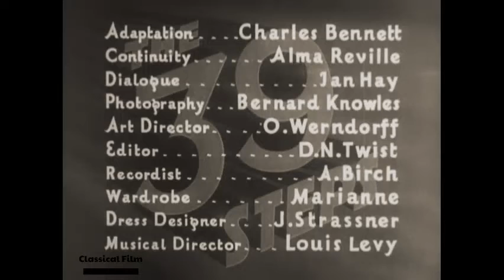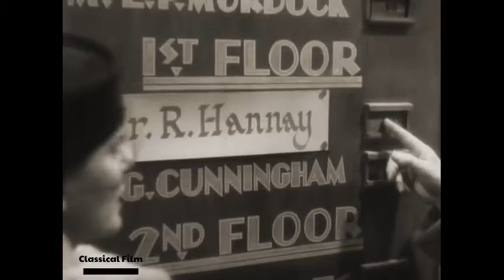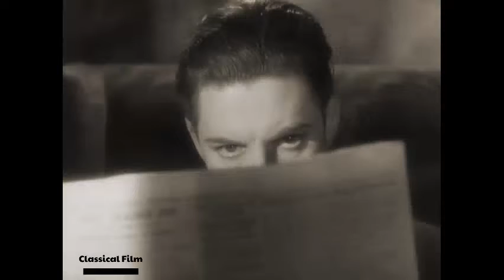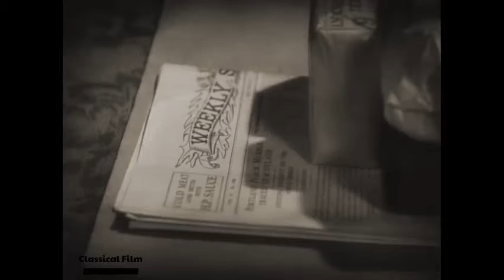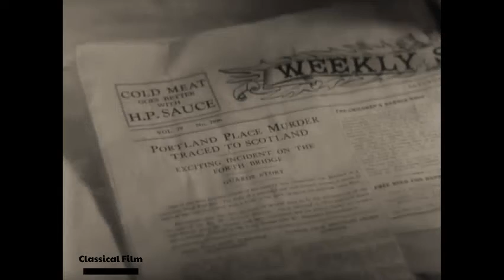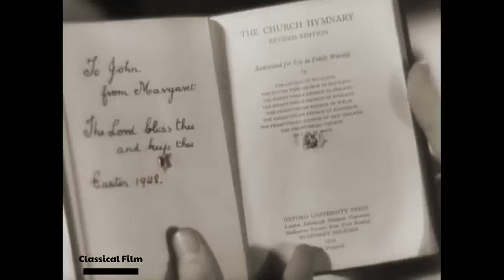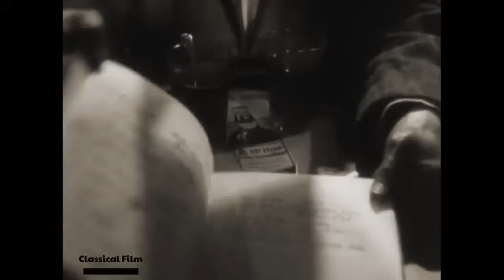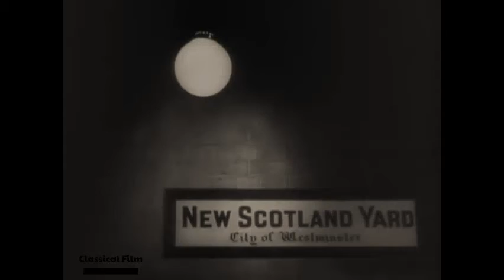The 39 Steps (1935) full movie | Robert Donat, Madeleine Carroll - Crime, Mystery, | Classical Film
The 39 Steps (1935) full movie |  Robert Donat,  Madeleine Carroll -  Crime, Mystery, Thriller | Classical Film
A man in London tries to help a counter-espionage Agent. But when the Agent is killed, and the man stands accused, he must go on the run to save himself and stop a spy ring which is trying to steal top secret information.

Writers: John Buchan (adapted from the novel by), Charles Bennett (adaptation)
Stars: Robert Donat, Madeleine Carroll, Lucie Mannheim